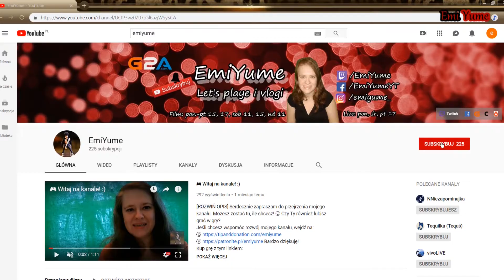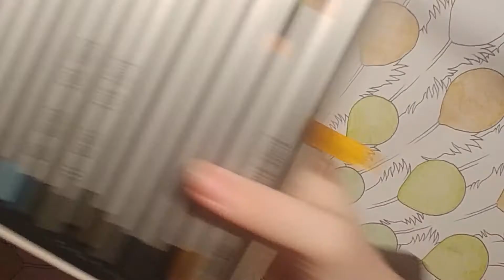🎨 SPEED COLORING #108 – Pawie pióra, „Animorphia” | EmiYume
[ROZWIŃ OPIS]
Pokoloruję obrazek z kolorowanki „Animorphia”, Kerby’ego Rosanesa, który przedstawia pawia.